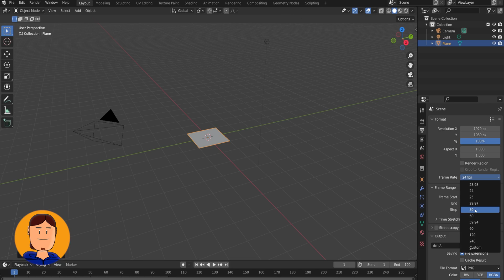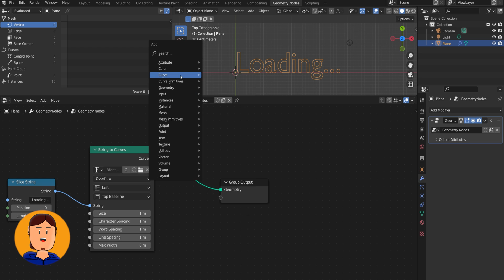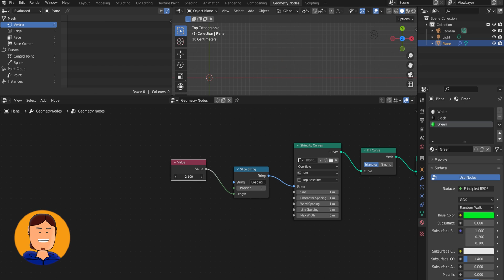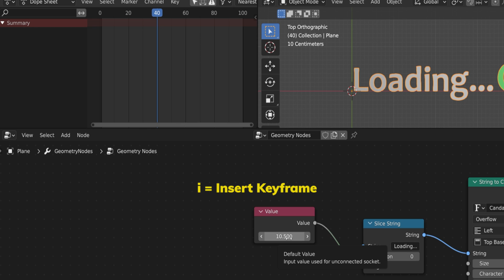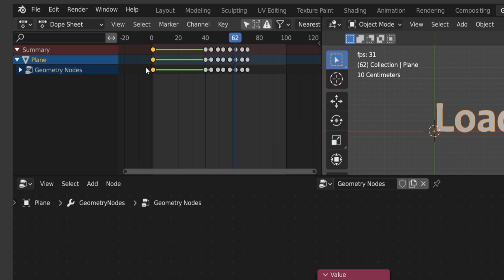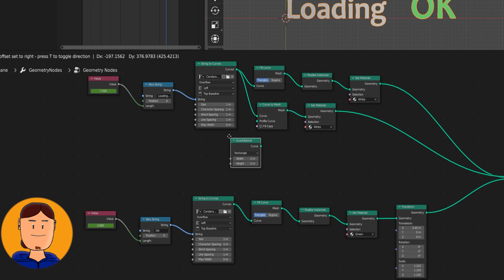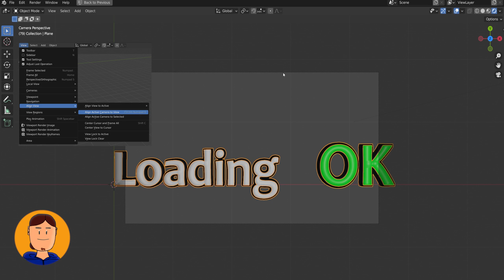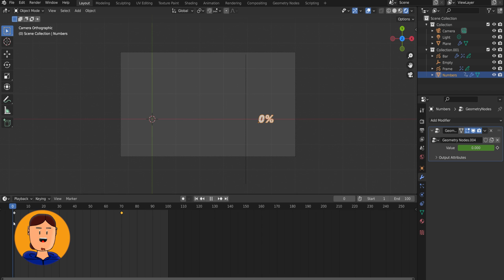Text Animation | Typewriter Effect | Geometry Nodes Tutorial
Text reveal animation using Geometry Nodes!

This is also known as the typewriter effect and it is super common in video editing softwares.
Now you can also do it in Blender without the help of addons.
You can animate both 2D and 3D text with this setup.

Combining these two tutorials will get you a nice end result without using external programs.

EXTRA INFO:
You need to adjust the values / keyframes if you add longer text.
Multiple lines of text / text files are not supported directly / I couldn't figure a good workflow for it.
You can always duplicate the object and make the geo node tree a single copy and change the text.

If you use the stroke method, the results can vary a lot with the font you use.
The stroke can be uneven at some parts if you use blocky fonts.
I suggest using rounded fonts if you make the text big / 3D.

You can also add a Group input node and hook the position or length there instead of value node so you can control the effect in the Modifiers panel!

CHAPTERS
0:00 Introduction and previous Grease Pencil tutorial
0:16 Default 3D Scene setup
0:32 Geometry Nodes for Text Reveal Animation
6:40 Setting Camera for ortographic 2D effect and Append loading tutorial